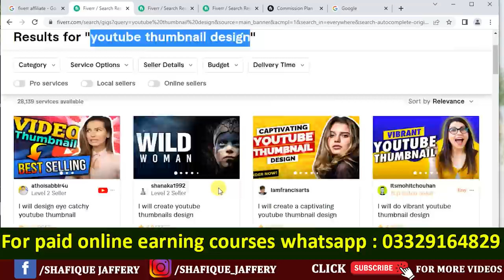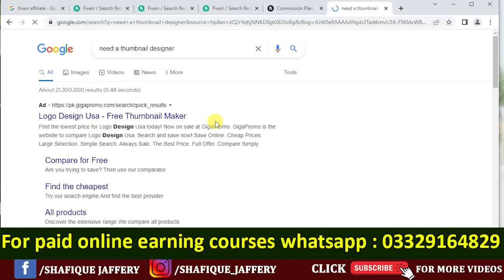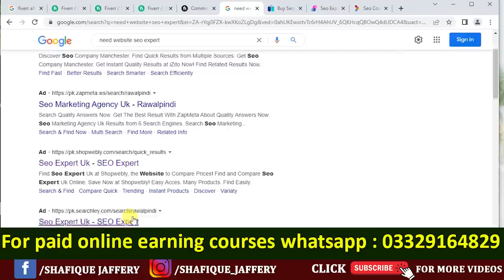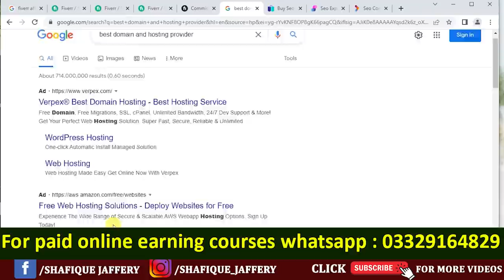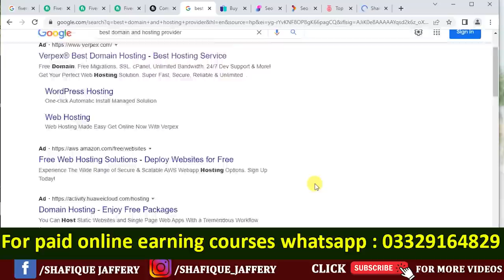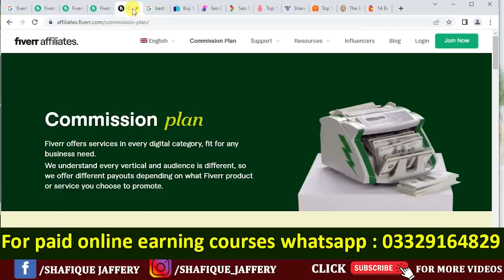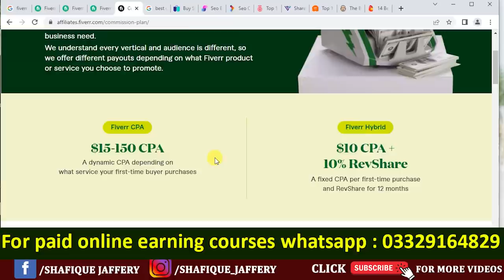Online earning in Pakistan || Online earning by blogging , google ads and fiverr affiliate marketing